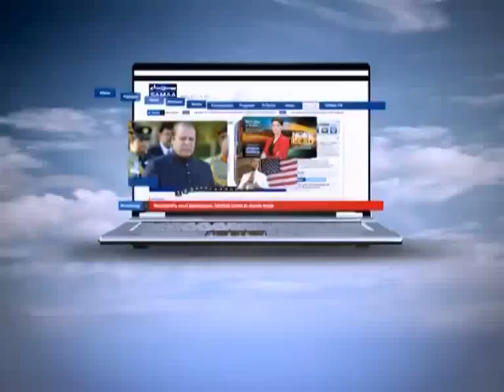AAP KI BAAT, SEPT 30, 2011 SAMAA TV 1/2